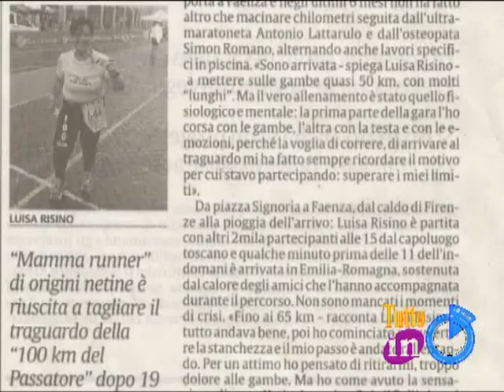Il Passatore - Senza se e senza ma - 100 Km per la mia famiglia